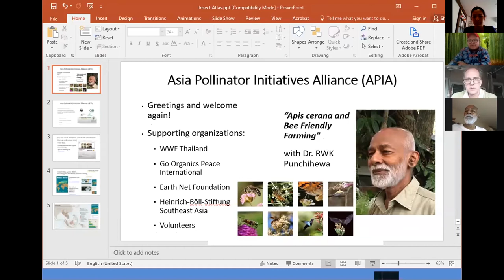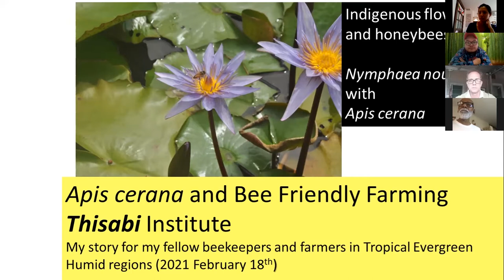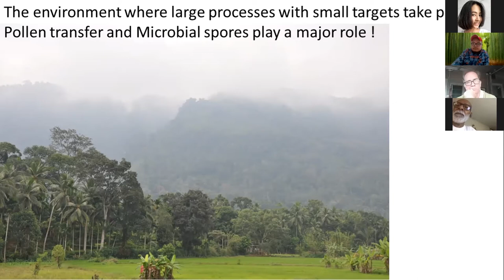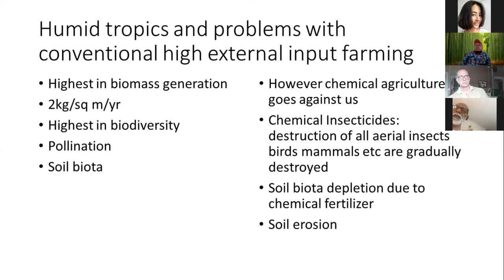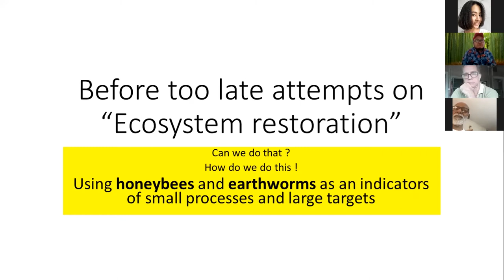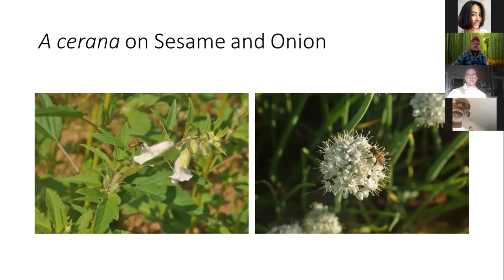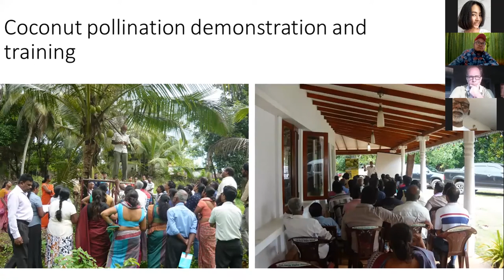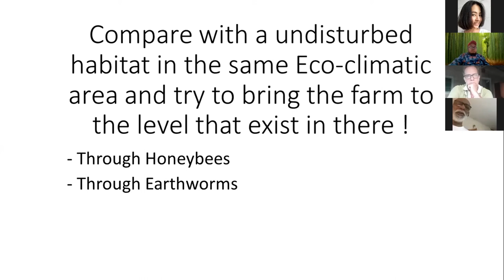APIA Webinar #2 - Apis Cerana and Bee Friendly Farming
Webinar on 'Bee Friendly Farming' a concept developed by Dr. Ranjith Wasantha Kumara Punchihewa , former Fullbright fellow in the USA and the Chairman of the Pollinator Conservation Working Group of Sri Lanka.

Throughout his years working with farmers, Dr Punchihewa saw the detrimental effects of intensive modern farming. He therefore devised and started promoting a farming system to the farmers, which is “Bee Friendly”.

This webinar dives into this concept as well as the relationship between humans and pollinators that goes beyond the ecological benefits.

A collaboration between WWF Thailand and GO Organics Peace International, the webinar was part of the Asian Pollinator Initiatives Alliance's (APIA) work to raise public awareness on for pollinator protection.

Timestamp
0:00 - Welcome
0:25 - Introduction to the APIA
4:13 - Agenda
5:00 - About Dr. Ranjith Wasantha Kumara Punchihewa
8:31 -  Apis Cerana and Bee Friendly Farming Webinar
1:10:35 - Q&A